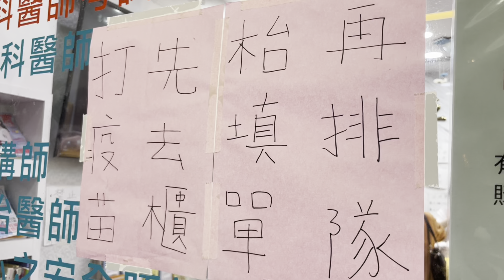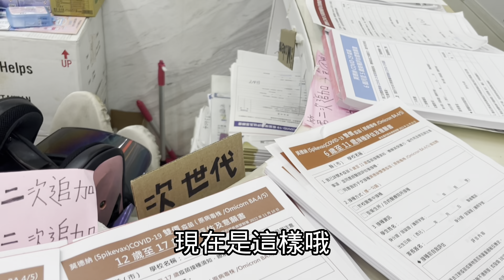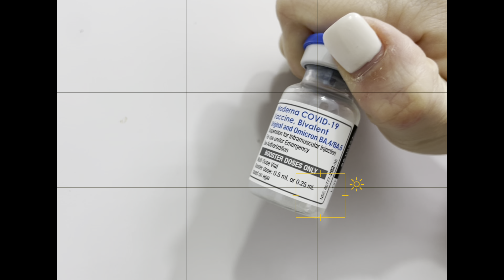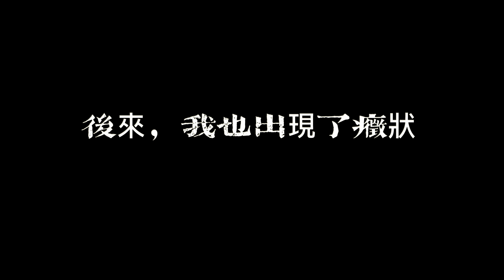大陸女生在台灣打疫苗後精神異常？為什麼一定要打？謝謝台灣保護我。想讓大陸媽媽來打美國疫苗。可能要等到明年。。。｜新住民黨黨在台生活｜大陸女生看台灣｜第四劑次世代疫苗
眼看著“美國之行”的出發日期越來越近，預約了第四劑次世代疫苗，沒想到打完以後的反應不對，出現“精神異常”，為什麼一定要打呢？原因就是這個。
分享大陸女生在台灣打疫苗後的反應，希望給大家一些參考。
和大陸媽媽講完以後，沒想到她也想來，可能要等到明年了。